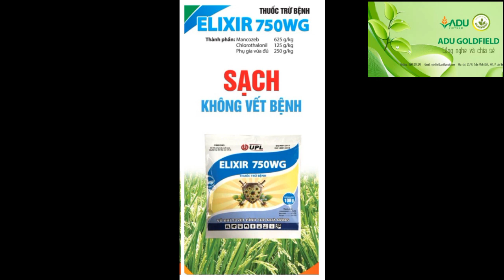GOLDFIELD CAM XÀNH LẤY CƠI ĐỌT ĐỀU MẠNH VÀ ĐẸP TẠI TRÀ ÔN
Cam sành cần ít nhất 5 cơi đọt đều và mạnh để có thể làm bông.
Bà Con muốn tạo cơi đọt mạnh đều và an toàn?
Chúng tôi hiểu và luôn chia sẻ những thông tin hữu ích.
ADU-GOLDFIELD "lắng nghe và chia sẻ"